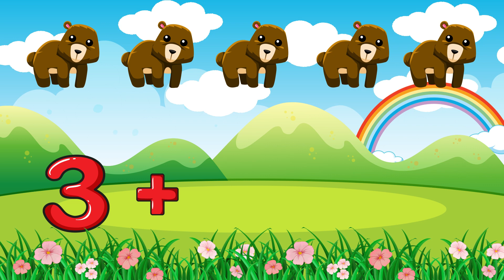Basic Addition | Intro to Addition | Math for All Ages | Quick Math Refresher | Basic Math For Kids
Learning Math can bee challenging for some, so we created this addition math video in order to assist viewers with their sight math. Having the ability so see the numbers as well as items being added together has shown to be a great tool/strategy for our more visual learners. So wether you just need a refresher or you're a first time learner ; we hope that you benefit from and enjoy this video !

Perseverance Kids TV